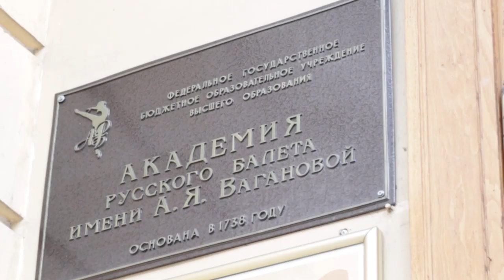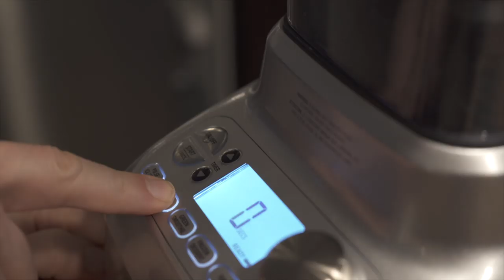VLOG. Наш декабрь. S1/EP3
Сол уехала домой в Корею. Я вел студию и работал в АРБ...

Подробно Про Балет.

Изучай балет где угодно благодаря нашим онлайн урокам.
Темы наших видео, это не только целые классы, а еще и короткие ролики о том, как одеваться, как прийти первый раз, сколько раз нужно заниматься в неделю, как правильно стоять, как стоять в правильных балетных позициях и многое другое.
Мы обещаем делать видео каждую неделю по средам.